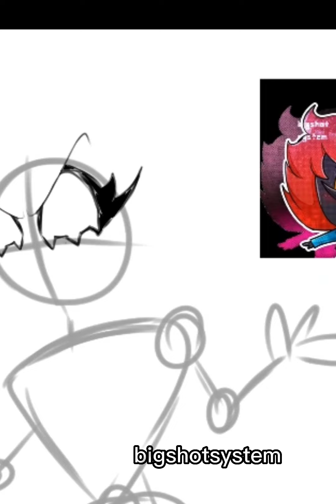noir's pity party (noir's dark magic) (speed paint) (ibispaint)